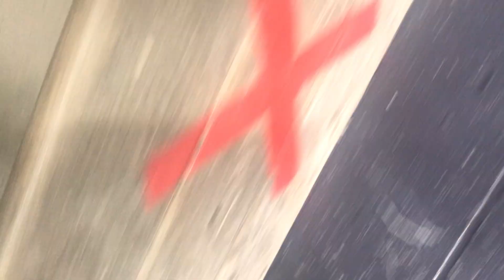June 9, 2023-67s vs MTL Warriors-W5–1